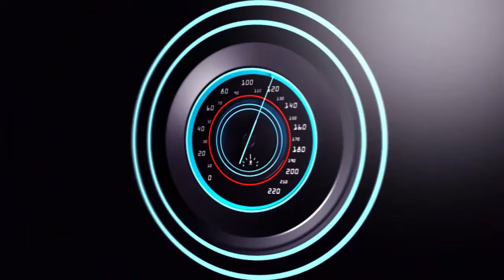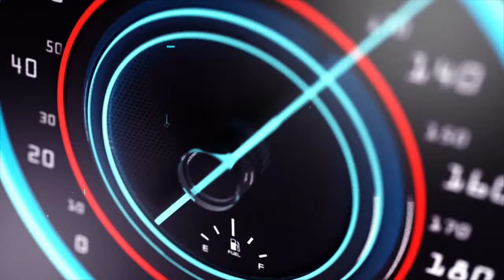KAMONYI UMUGABO AKOZE ISHYANO BENSHI BARABABARA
Ndagusaba inkunga yo gukora subscribe uyumunsi ugakanda kunzogera kugirango utazigera narimwe wongera gucikanwa nibiganiro byiza tudahwema kugutegurira ndetse no kukugezaho umunsi kumunsi.